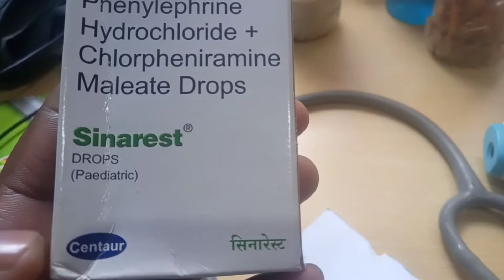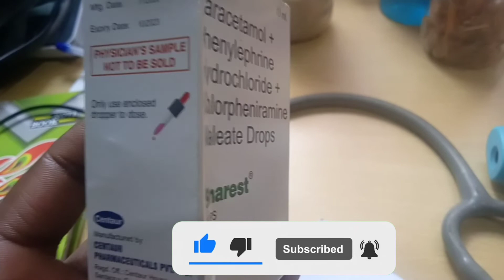sinarest drop 1से 5 महीने के बच्चो का ड्रॉप खासी,जुकाम,बुखार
I'm on Instagram as @govind143_786. Install the app to follow my photos and videos.